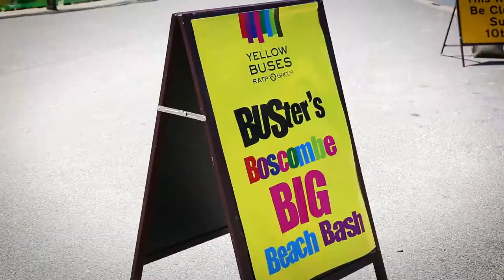Yellow Buses presents: Buster's Beach Bash!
Yellow Buses held a free event on Bournemouth beach - with mascot Buster Bear lapping up the attention.